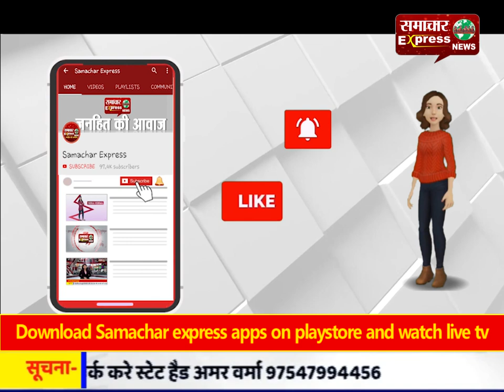खरगोन में अग्रसेन महाराज जी की जयंती पर मंगल पाठ से किया आराध्य की महिमा का गुणगान